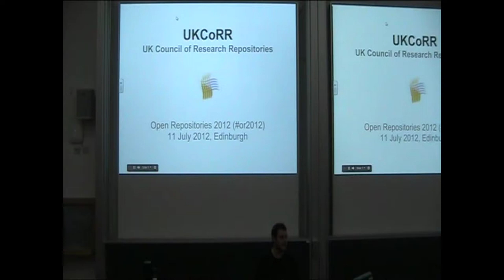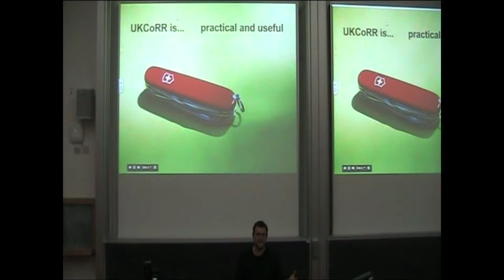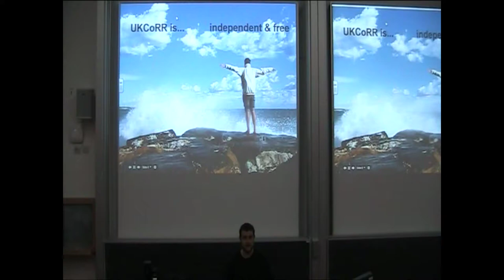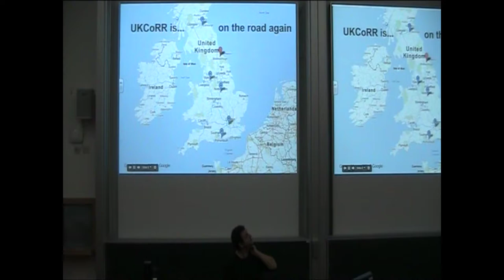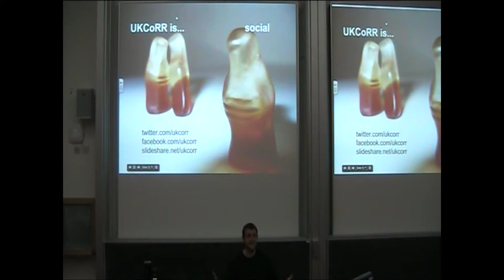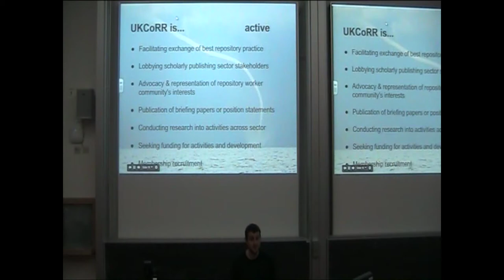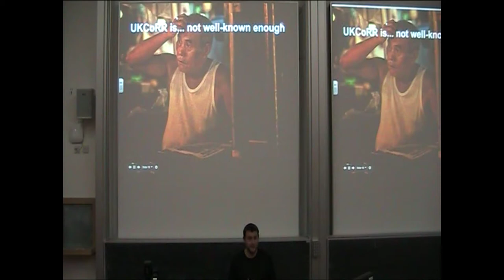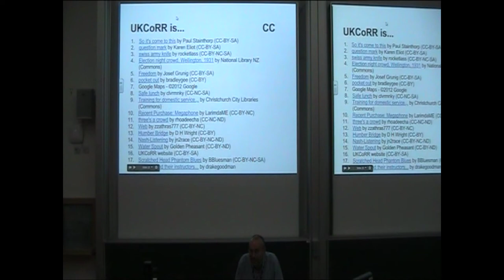RF3 Pecha Kucha: The United Kingdom Council of Research Repositories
This talk was a Pecha Kucha from Session RF3 at Open Repositories 2012

"The United Kingdom Council of Research Repositories" - Paul Stainthorp, University of Lincoln.

This paper was originally proposed by: Paul Stainthorp, University of Lincoln, and Dominic Tate, United Kingdom Council of Research Repositories (UKCoRR)

The United Kingdom Council of Research Repositories (UKCoRR) is the professional organisation representing UK open access repository administrators and managers.

Over the last few years the organisation has grown to a membership of over 250 practitioners working on the front line of Open Access.

As we start to see dramatic shifts in attitudes towards scholarly publishing and Open Access, UKCoRR aims to support its members in their activities and provide a network for professional support and advice.

In addition to providing day-to-day support, UKCoRR is striving to have more of a voice and to be more active on behalf of its members than it has been in the past. Completely independent, it has a unique position in that it receives no direct funding and works on the goodwill and commitment of its members.

This Pecha Kucha session will provide an overview of UKCoRR's activities over the last year, its aims for the coming year and an opportunity to invite delegates to the next UKCoRR meeting.